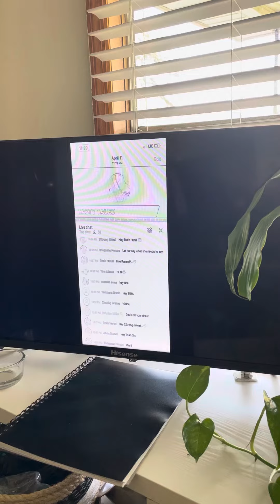Is it the devil or karma Tasty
The devil or Karma Tasty